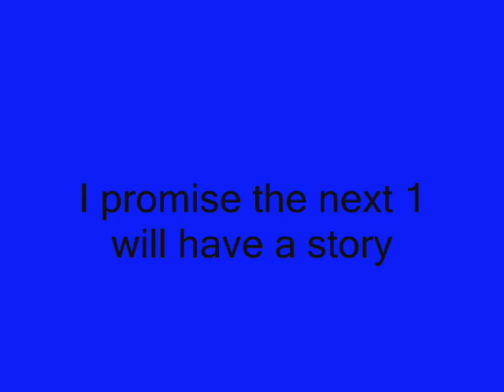One Deadly Dose of Wasabi Part 3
I promise I will make the next one with an actual story & it will be longer.